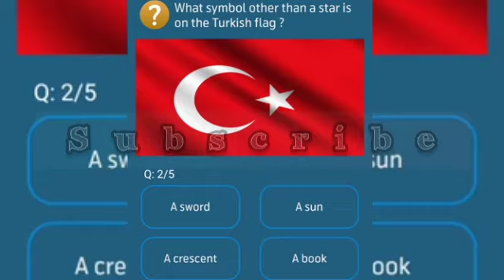what symbol other than a star is on the Turkish flag